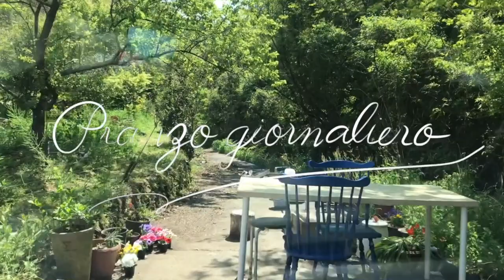まいにち山ランチ！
今日の山ランチは「リボリータ」
トスカーナの郷土料理で豆と野菜のスープにパンを浸したもの。
Ribollita
Ｒe→再び　Bollito→煮るの意味
余った野菜と豆を煮込んで硬くなってしまったパンを入れて再び煮込んだ物。
ほっこり優しい家庭料理(^^)
「住所」
〒640–8343
和歌山県和歌山市吉田865グリル中村ビル2階
「IL TEATRO」
「アドレス」